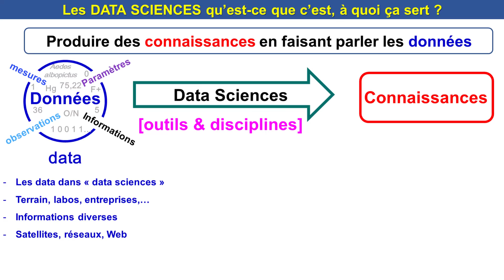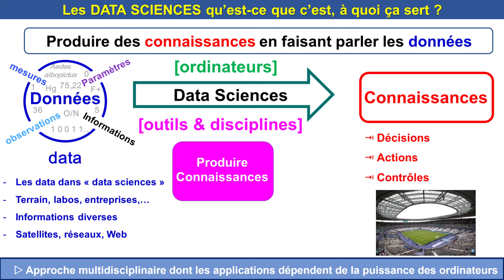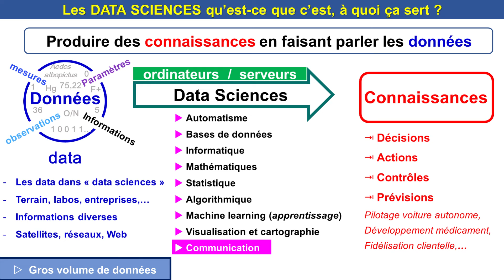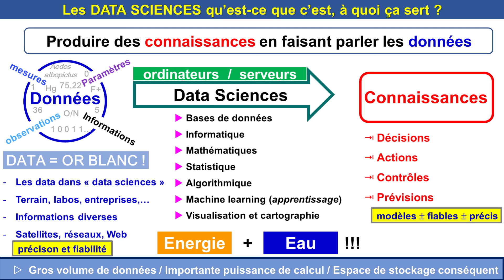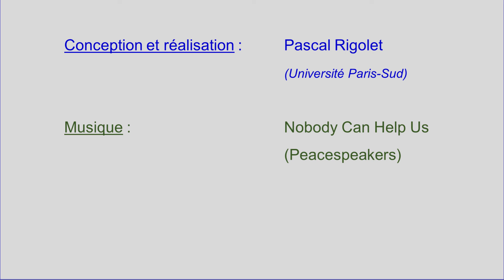Data Science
La data science (Science des Données) - Qu'est-ce que c'est ? A quoi ça sert?
La data science expliquée en 3 minutes
Vous avez tous entendu parler de Data Science, Science des Données en français, mais vous vous demandez encore ce que cela peut bien être et ce qui se cache derrière ce concept. C’est vrai qu’avec la foison d’informations qui sont diffusées par les médias ou disponibles sur internet on a un peu de mal à faire la part des choses concernant cette approche multidisciplinaire émergente. On trouve un peu tout et n’importe quoi sur ce domaine. Pas de panique, je vais essayer de vous aider à y voir plus clair et tenter de vous expliquer tout cela de la façon la concise et la plus simple qui soit.

La Data Science, ou science des données en Français, regroupe en fait un ensemble de disciplines dont la vocation est de produire des connaissances à partir d’informations de nature et de source diverses que l'on appelle données - d'où le mot data présent dans Data Science.

C'est quoi la data science ?

0:15 introduction
0:34 Produire des connaissance en faisant parler les données
1:21 Utilité des data sciences
1:48 Gros volume de données
2:00 Les disciplines impliquées en data sciences
2:30 Communication des résultats obtenus
2:45 Puissance de calcul sous jacente
3:12 Précision et fiabilité des données
3:24 Les data sont de l'or blanc!
3:35 Epilogue et clap de fin

J'espère que cette vidéo vous éclairera sur les data sciences